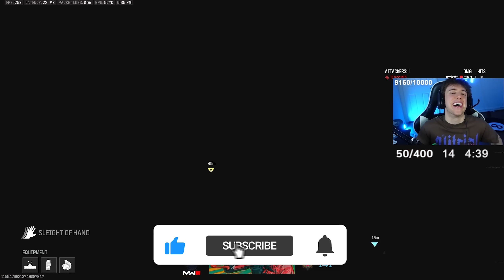The Return Of The Grau Meta (Warzone 3)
Best Grau 5.56 Class Setup / Best Grau 5.56 Loadout Warzone 3